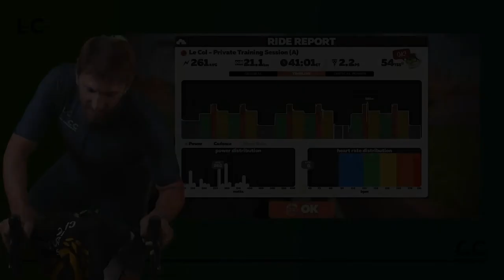Le Col Training With Legends Cruise Control With Fabian Cancellara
This session is about maximising your sustainable power output and your muscular endurance, led by classics specialist Fabian Cancellara. You will be spending time under and over your FTP in three blocks of ten minutes. This session is great for increasing your aerobic capacity.

These workouts have been designed and tested by some of the best cyclists in the world. Olympians and World Champions such as Sir Bradley Wiggins, Fabian Cancellara, Dame Sarah Storey and Kristin Armstrong.

Want to conquer that climb? Or ride your first century? We’ve created a new series of LC__CC videos and downloadable training plans with pro-level advice from the best in the world of cycling.

and head to the LC__CC section for more information.